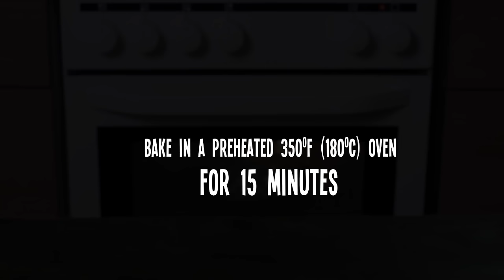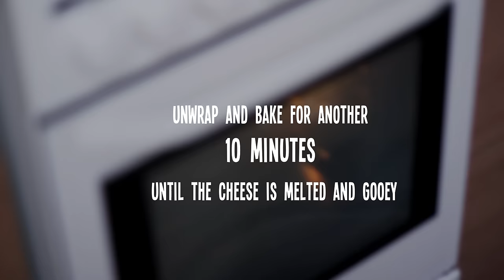Bloomin' Onion Bread Recipe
This Cheesy Bloomin' Onion Bread is a great way to serve the bread to a gathering and everybody will be impressed. It looks and tastes soo good.The melted, gooey cheese is just too tempting.

Ingredients

1 pound (400-450 g) unsliced loaf bread
3.5 oz (100 g) Matured Cheddar Cheese , thinly sliced
3.5 oz (100g) Mozzarella Cheese, thinly sliced
1/3 cup (70 g) butter, melted
1/2 cup green onions, chopped (about 4-5 green onions)
2 tsp flax and sesame seeds, optional

Directions

1. Preheat the oven to 350 F (180C).

2. Cut the bread lengthwise and widthwise without cutting all the way through the bottom crust. Place it on a foil lined baking sheet.

3. Combine chopped onions with butter and seeds if used.

4. Arrange cheese slices between the bread cuts.

5. Pour the butter-onion mixture into bread  cracks.

6. Cover with foil and bake for 15 minutes. Unwrap and bake for another 10 minutes until the cheese is melted and gooey.